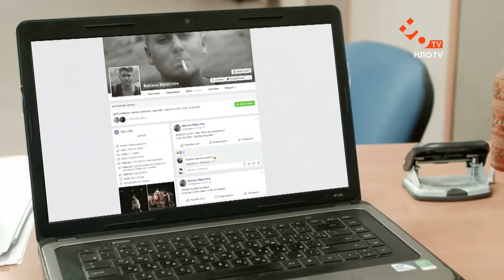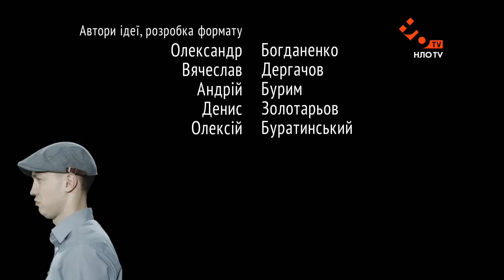Дефективи | 9 серія | Небіжчик теж хоче жити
До хлопців приходить бізнесмен і заявляє, що у нього пропав клієнт. Хлопці дивуються, так в чому проблема - він грошей винен? Та ні, все оплачено, просто завтра захід, а його немає. А без нього ніяк? Ні, без нього ніяк. Так прийнято. Коротше, з'ясовується, що бізнесмен - директор похоронного бюро і просить він знайти небіжчика, який перед своїми похоронами пропав.